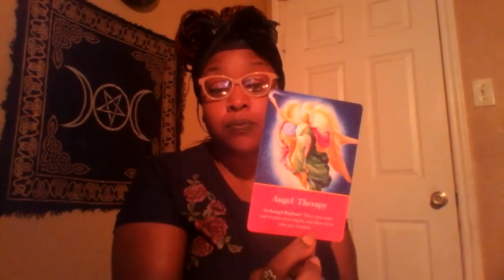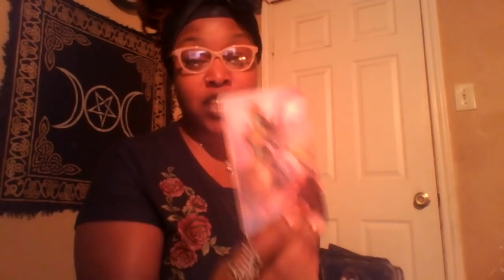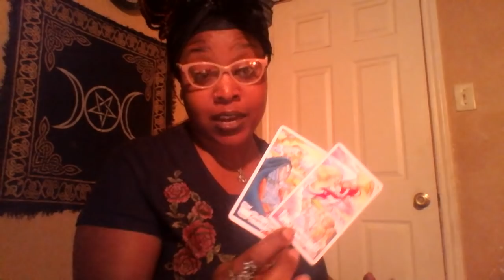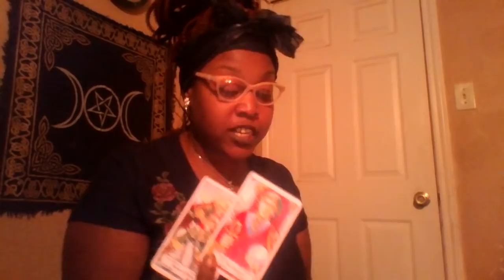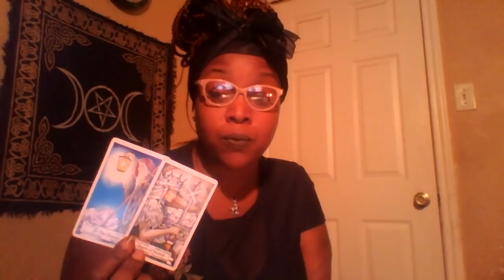Scorpio 🎇 Standing Firm In Your Truths May 2019